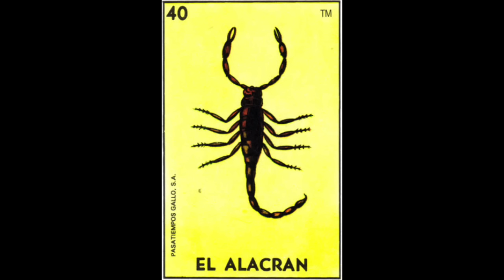EL ALACRAN - UNDER SIDE 821 ft LOW BARRIO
"SPOTIFY" Escuchanos Gratis